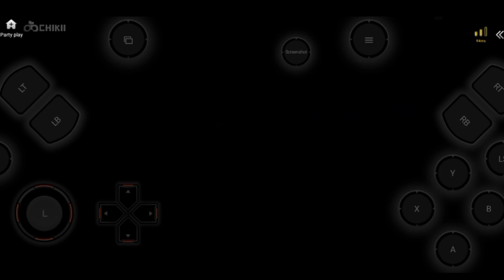CHIKII EMULATOR SKIP ALL MISSIONS IN GTA 5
I hop you enjoy this video
The bell icon and you receive my all gaming